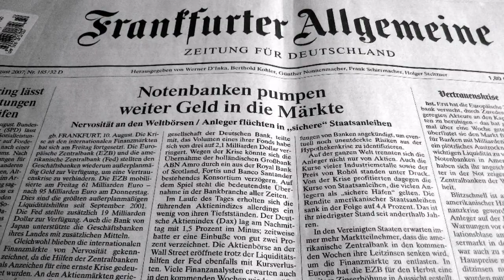02b Part IV subject matter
This subject matter includes sound recordings, cinematograph film, sound and television broadcasts, and published editions. Many of the 'digital' works that we are used to dealing with online are covered by Part IV. This video primarily sets out the definitions for the different types of 'other subject matter'.